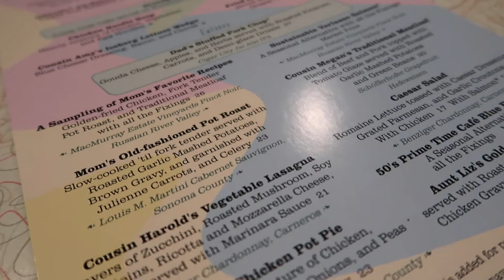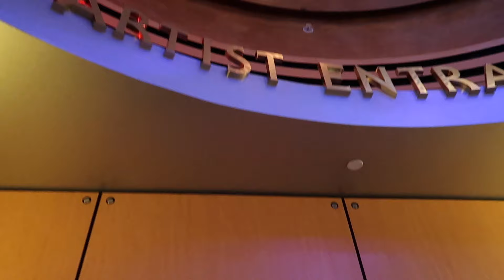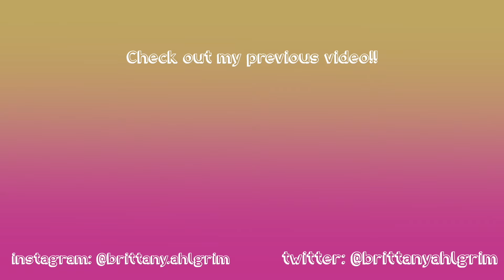RIDING SLINKY DOG DASH FOR THE LAST TIME *EMOTIONAL*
well, my final trip to hollywood studios has arrived, and quite frankly, i wasn't sure if i was going to survive it

i film using a canon g7x mark ii
i edit with final cut pro x